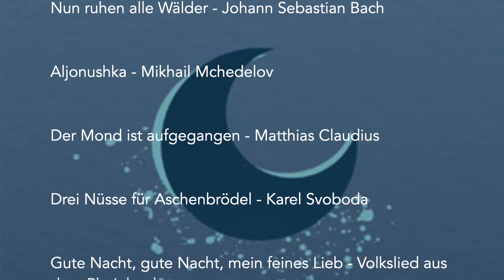Traummusik // Neues Album von Silke Aichhorn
Harfenklänge zum Einschlafen ... schön!

Schlaf. Was ist das?
Sie haben bereits alles probiert und nichts hilft. Versuchen Sie es – rezeptfrei – mit »Traummusik«, dem neuen Album von Silke Aichhorn.

Mit ihrem 29. Album »Traummusik – Harfenklänge zum Einschlafen« (vom 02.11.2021, Label HÖRMUSIK) widmete sich die international gefeierte Solo-Harfenistin in ihren Einspielungen von Abend- und Schlafliedern und Harfenstücken aus verschiedenen Ländern und Epochen der Erde einem zutiefst menschlichen, oft beschriebenen oder besungenen Verlangen – Schlafen und Träumen.

Traummusik. Vertraute Melodien – zum Lauschen und Mitsingen geeignet, eingängig gespielt auf einem der ältesten Istrumente der Menschheit – versprechen Entspannung pur. Ein Versprechen, das Silke Aichhorn mit Leichtigkeit einlöst. Denn bereits bei der Auswahl und Reihenfolge der Titel, ihren zum Teil weltweit erstmalig eingespielten Arrangements für die Harfe beweist Silke Aichhorn neben erstklassiger Instrumental- und Klangkunst wieder ein feines Gespür für in die Tiefe gehende Hörerfahrungen. Schlaf- und Abendlieder, die sich mit ruhigen Harfenwerken, Musik u.a. von Brahms, Schumann, Schubert, Humperndinck, Grieg, Bach, Bayerische und Irische Volksweisen, Drei Nüsse für Aschenbrödel abwechseln. Traummusik trifft mitten ins Herz.